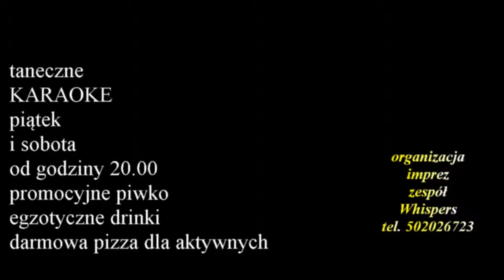zespół Whispers Ełk w Pizza Da Fiori Ełk - będzie zabawa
Oferuję współpracę w zakresie obsługi imprez muzycznych. Zagramy i zaśpiewamy każdą imprezę okolicznościową ślub w kościele i plenerze, wesele, studniówkę, biesiadę, karaoke, szanty, jubileusze, prymicje, urodziny, urodzinki dla dzieci, Zorganizujemy gry, konkursy, zabawy integracyjne. Zagramy koncert, festyn, imprezy plenerowe. Bardzo elastyczny dobór repertuaru, gramy to co lubicie i to co zamówicie. Prowadzenie imprezy przez prezentera, wodzireja i Dee Jeya.